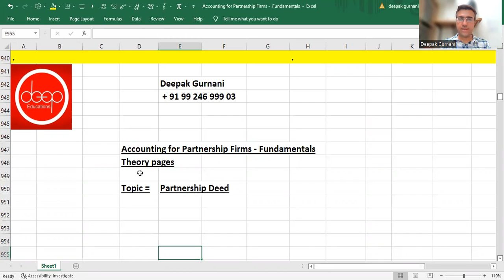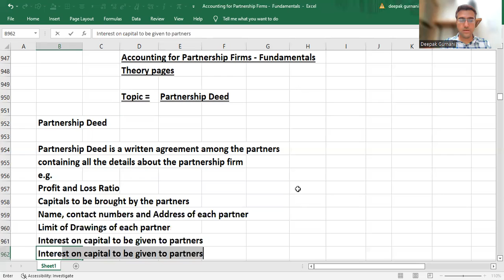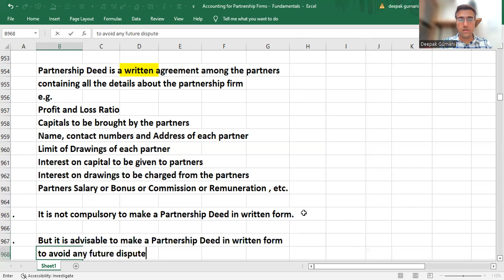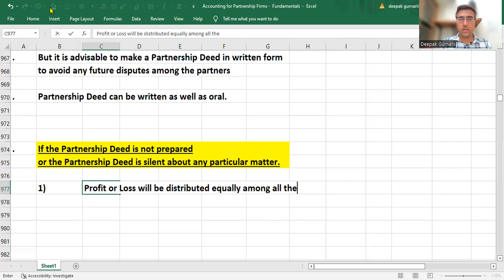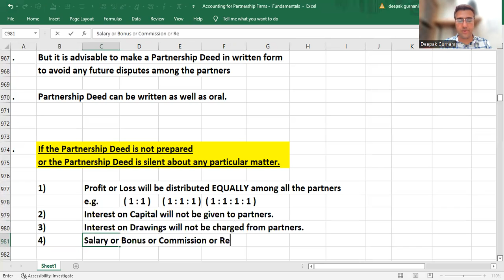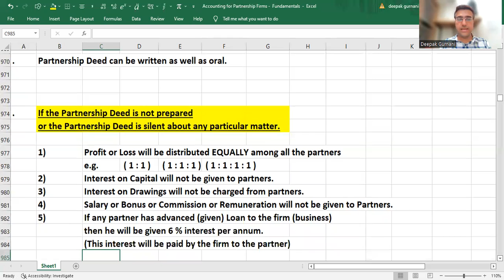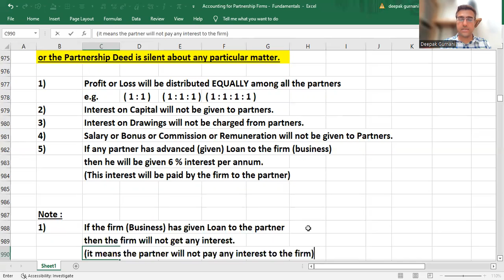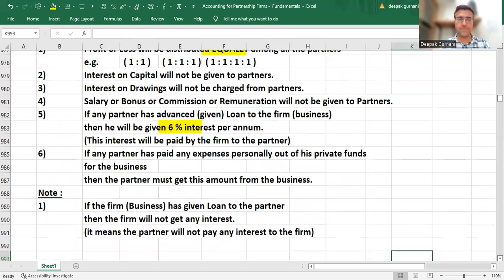fundamentals of partnership class 12 cbse Lec 10 Rules Pages Deep Educations